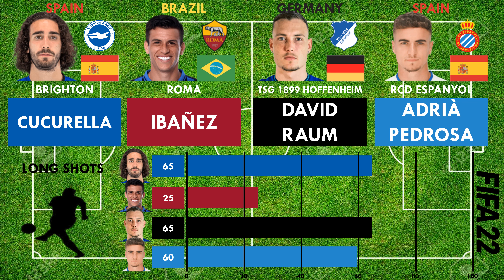Top 4 Left Backs aged 23 - Cucurella vs Ibañez vs David Raum vs Adrià Pedrosa (FIFA22 Comparison)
So here we have a comparison of the Top 4 Left Backs aged 23 years in FIFA 22.

 It is Cucurella vs Ibañez vs David Raum vs Adrià Pedrosa from Brighton & Hove Albion,Roma,Tsg 1899 Hoffenheim and Rcd Espanyol respectively.

 Who would you like to have in your FIFA 22 team to fill in the Left Back position.

Cucurella Ibañez David Raum#Adrià Pedrosa#FIFA22